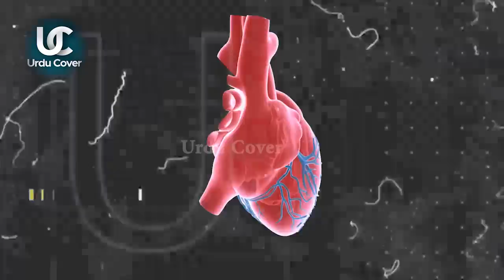Pakistan me hone wala makro kam jo ap ko preshan kr de ga | Urdu Cover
Produced by : Talha Labib
Voice Over : Majid Malik
S.E.O :  Zain Mehmood